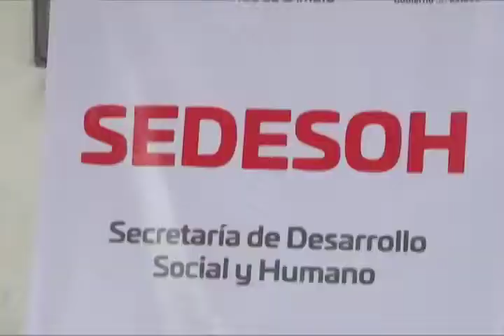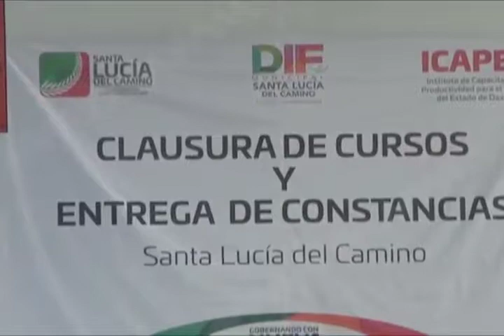Realizaron entrega de constancias de estudios a adultos mayores